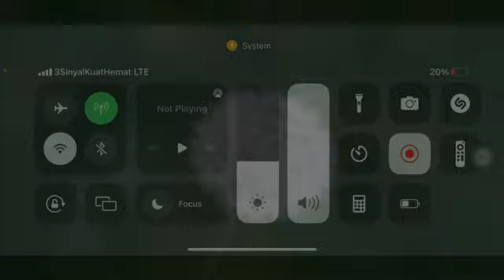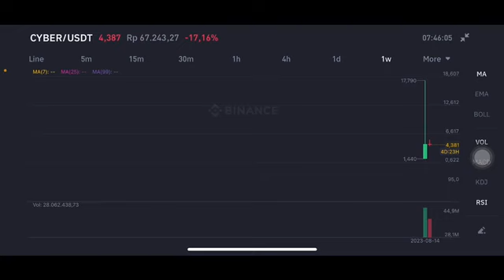CYBER BUY/SELL ? CYBER COIN LAUNCHING ON BINANCE | CYBER CRYPTO NEXT | CYBER COIN PRICE PREDICTION